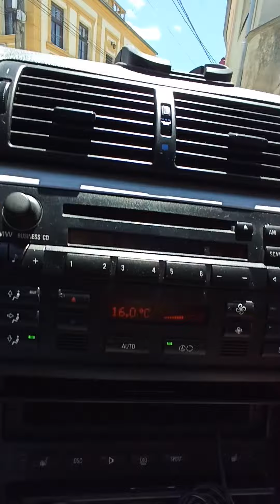June 19, 2020